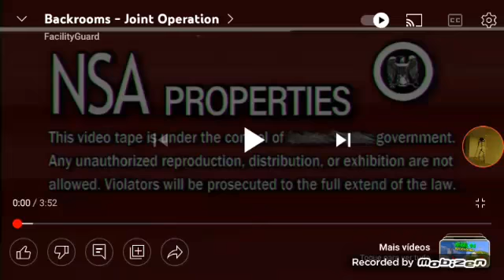backrooms roblox (fundação scp) ep 4